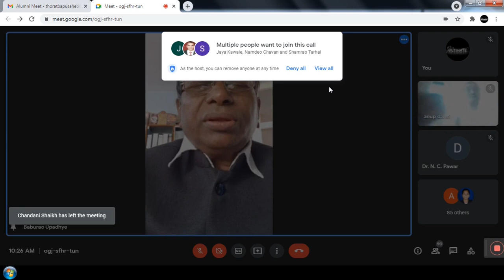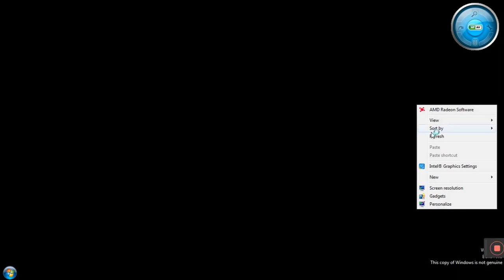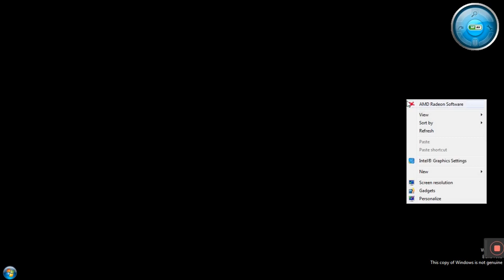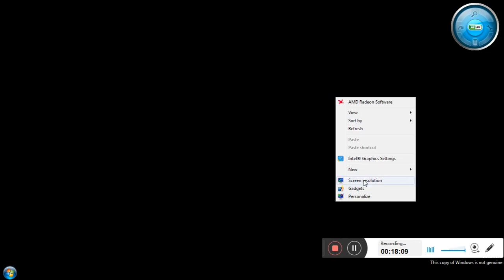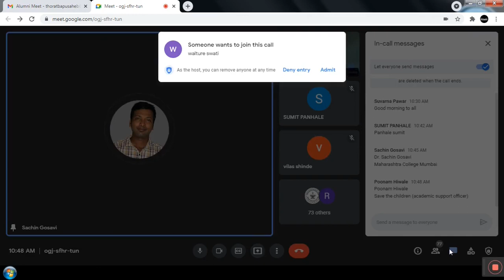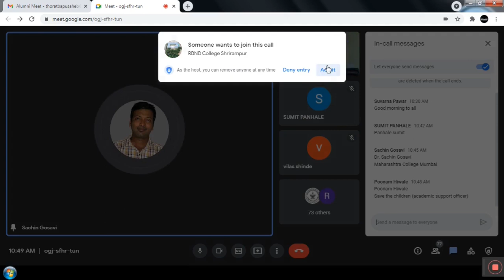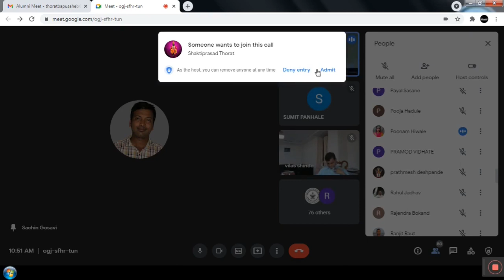Alumni Meet 2020 20211